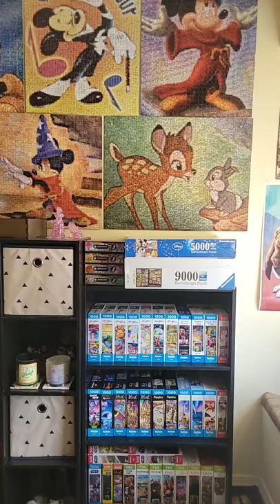I reorganized some of my Buffalo Games puzzles! On the wall are BuffaloGames Photomosaic puzzles! 😀🧩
I reorganized some of my Buffalo Games puzzles! On the wall are Buffalo Games Photomosaic puzzles! 😀🧩